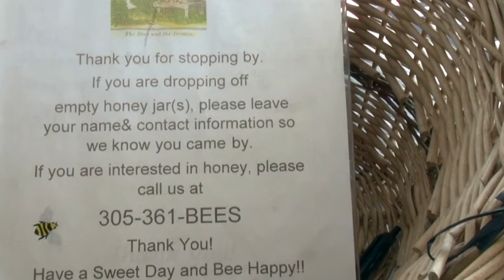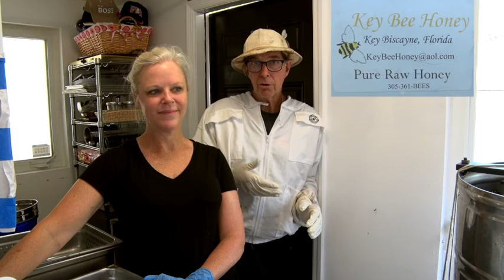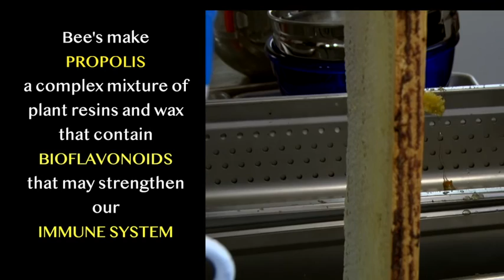KeyBee Honey | Victoria and Ron Erbel | Honey Harvesting with Teri Scott 2019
Watch this fascinating and delightful video on raising Honey Bees and harvesting the honey.